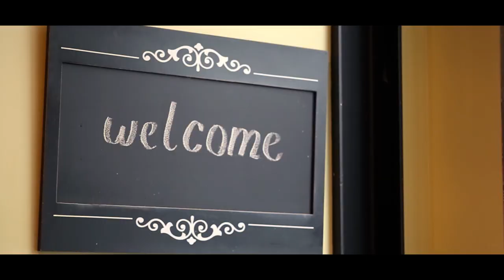I, too, sing America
Poem by Harlem Renaissance poet Langston Hughes.
Drums by Miles Bertsch
Dance by Max Margullis
Filmed by Eric Shelby

This film was for my Art of Film class. in this semester long project, I had to use dance and super 8 film to show what I wanted to show. Its aight.